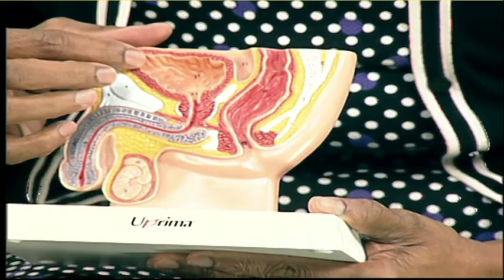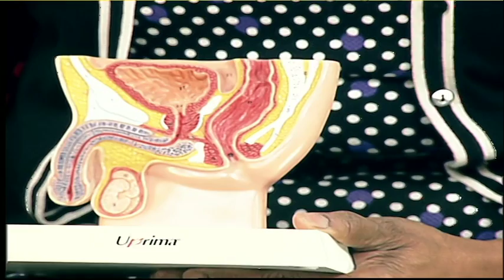The Wellness Show 29th May 2016 Episode 42 Part 1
The Wellness Show - Episode 44B – 29th May 2016

Presenter: Yasmin Qureshi
Special guests;
Dr Shabnam Undre, Gynaecologist
Dr Pushpinder Chowdhry, Psychotherapist &
Asma Suterwala, Social worker.

The Wellness Show, a show that features health and wellbeing tips and advice by health specialists every week on different topics. Followed by a mental health and psychological segment.

Tune in every Sunday live 9:30 -11am on Venus TV Sky 805 and join in with your concerns for an interactive live discussion with our lovely presenter and guests, in helping you shape a better & healthier lifestyle.

Contact The Wellness Show with letters/emails on